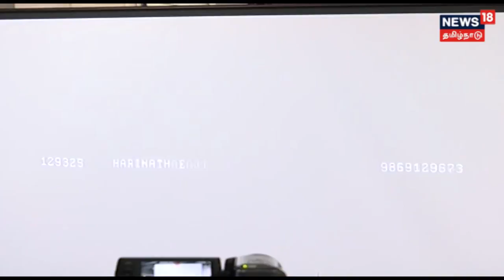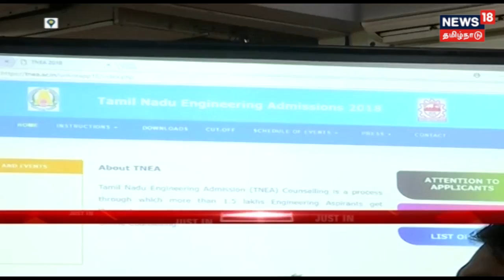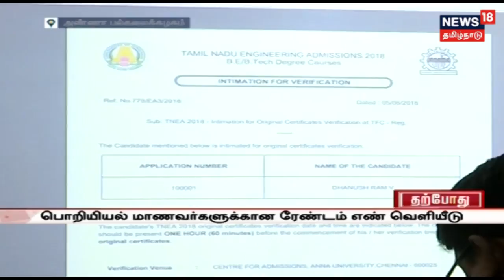மாணவர்களுக்கான ரேண்டம் எண் வெளியிடப்படுகிறது, அமைச்சர் கே.பி.அன்பழகன் வெளியிட்டு வருகிறார்.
பொறியியல் கல்லூரியில் சேருவதற்காக விண்ணப்பித்துள்ள மாணவர்களுக்கான ரேண்டம் எண்னை இன்னும் சற்று நேரத்தில் அமைச்சர் கே.பி.அன்பழகன் வெளியிட இருக்கிறார், அதன் நேரடி காட்சிகள்!